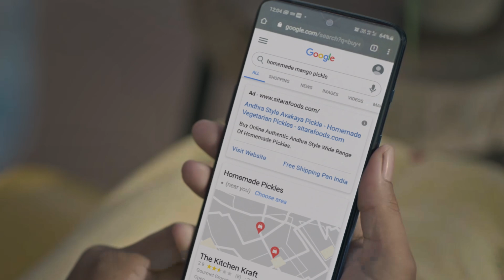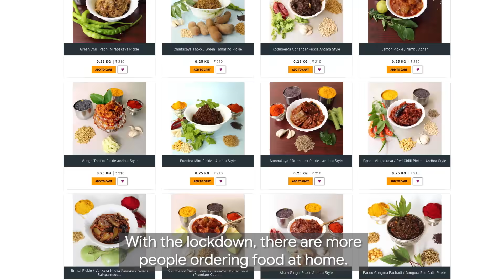Sitara Foods | A homegrown pickle business goes global with Google Ads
The pickles that tickled the tastebuds of Aparna and Shravya in their childhood, became the inspiration behind Sitara Foods, their homemade pickle business. Preserving the 33-year-old legacy of recipes by sharing bite-sized happiness with the world, seeded their business idea.

With the help of Google Ads, Sitara Foods succeeded in serving the right ads at the right time, and soon became a household name among many customers globally. It also grew from a family of 4 to 50+ employees within 18 months, and generated 3x more orders during COVID-19 lockdown.